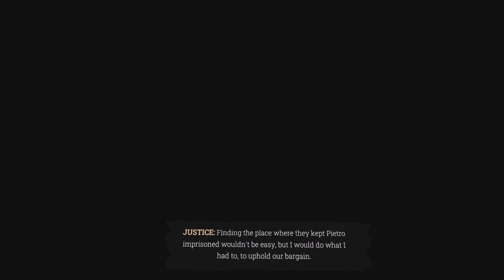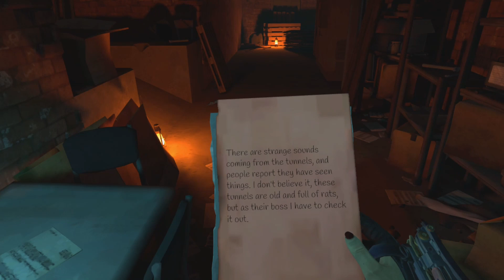VAMPIRE THE MASQUERADE: JUSTICE // 05: Down in a Hole // QUEST 3 Gameplay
Some serious recording issues cause absolute havoc with this installment, resulting in me having to replay the entire game from scratch and then having to replay one certain section 3 times before I could get a usable recording, hence I'm not my usual happy go lucky self after the 20 minute mark!